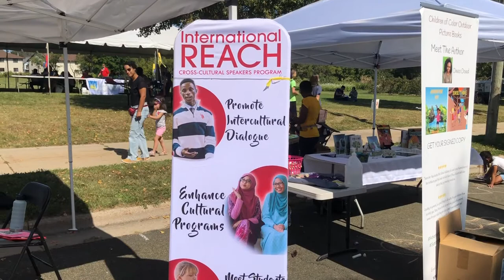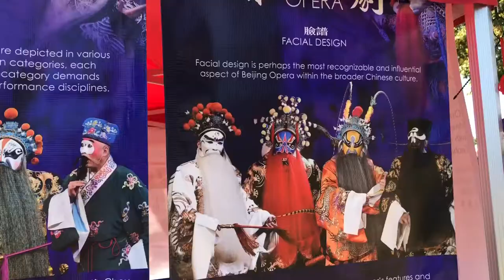看看小镇的多元文化 今年的多元文化节还在疫情中 人流稀少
参加展示的团队来自全县及附近的城市。由于疫情，没看到中国的节目和小吃，有点遗憾。